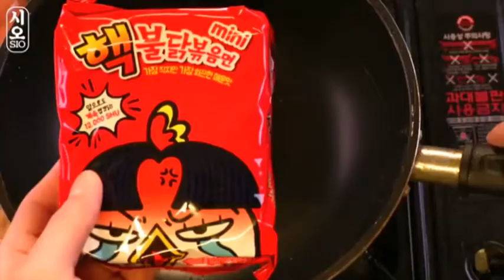Mukbang Fire Noodles |Hungry Love || Part 4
Its all about koreans eating spicy noodles.

Click the Tiny Bell for more mukbang video's
Truely Your's: Hungry Love